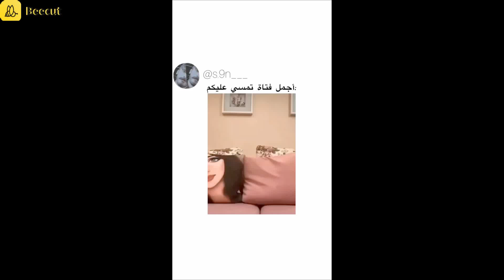When you want to introduce your friends🤣😂 لما تبي تعرف علي ربعك التحف هههههه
حلمي100الف علي قناتي الصغيره ارجو الاشتراك وعمل لايكات وشكرا لوجودكم الجميل الراقي

مقالب عراقية
ولاية بطيخ
بنات العراق 🇮🇶 ❤️
نكات عراقية
مقاطع مضحكة سعودية
السعودية
تحشيش سعودي
شيلات سعودية
بنات السعودية